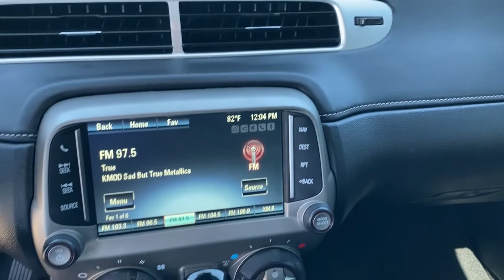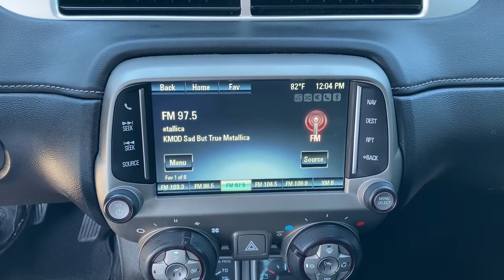2015 Chevrolet Camaro Bixby, Tulsa, Glenpool, Broken Arrow, Owasso, OK P160725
Blue Velvet Metallic Used 2015 Chevrolet Camaro available in Tulsa, Oklahoma at Mark Allen Buick GMC. Servicing the Bixby, Glenpool, Broken Arrow, Owasso, OK area.

Thanks for taking the time to shop at Mark Allen Buick GMC!brbr2015 Chevrolet CamarobrBlue Velvet MetallicbrHURST SHIFTER! Camaro SS 2SS 2D Coupe 6.2L V8 SFI 6-Speed Automatic with TapShift RWD Blue Velvet Metallic Black Leather.brbrbrOdometer is 30082 miles below market average!brbrbrCall for further details . Lets Do Business!brbrAwards:br  * JD Power Initial Quality Study   * 2015 KBB.com Best Buy Awards Finalist